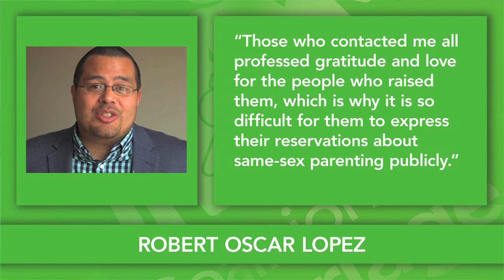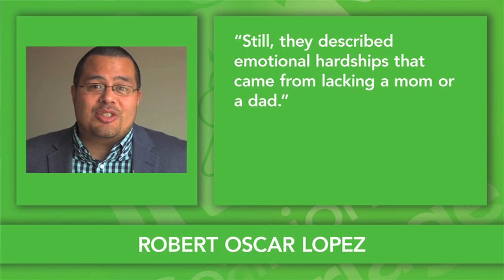Marriage Minutes #27: Child of gay parents | by C4M (UK)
A series of short discussions defending the true meaning of marriage, produced by the Coalition for Marriage (UK).